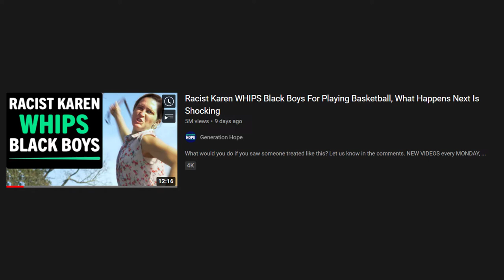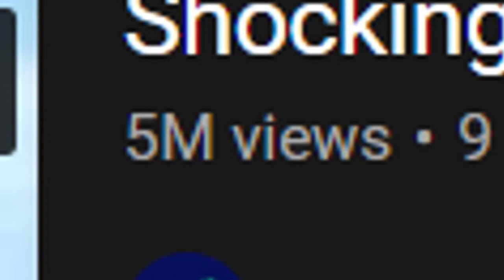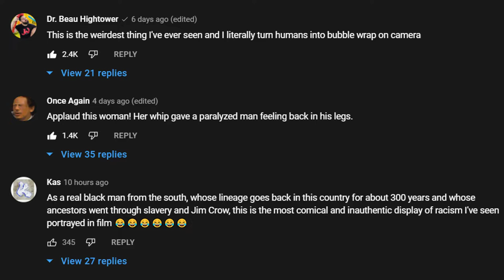This Karen skit is WILD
The way they execute the video is poor that no one even took their video seriously. It's not sending a message. It's cringe.

Likes and feedbacks are always appreciated. Are you new?